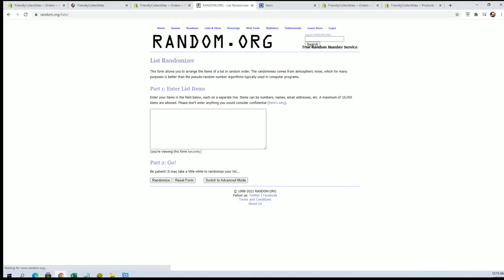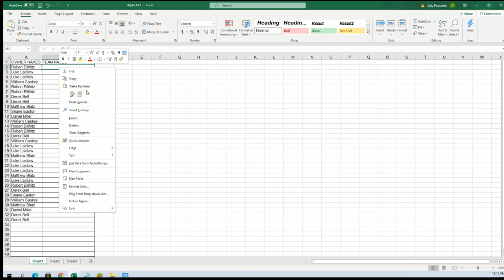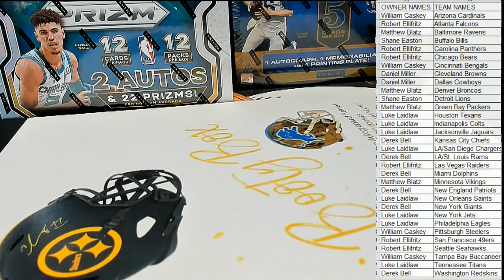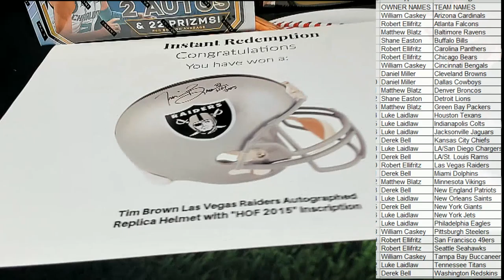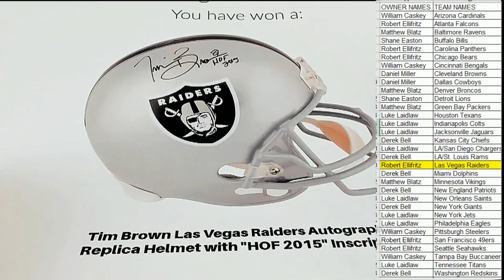2021 Booty Box Full Size FANATICS AUTHENTIC HELMET No Dud Zone ID 2021BBOXFSH142